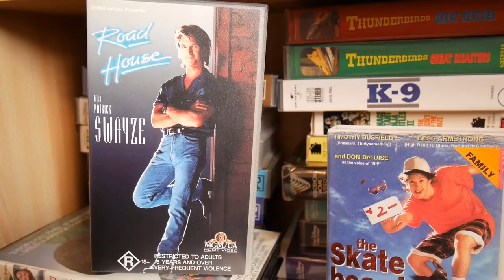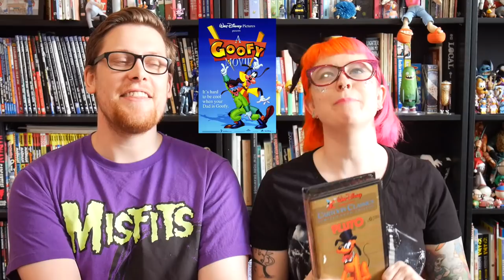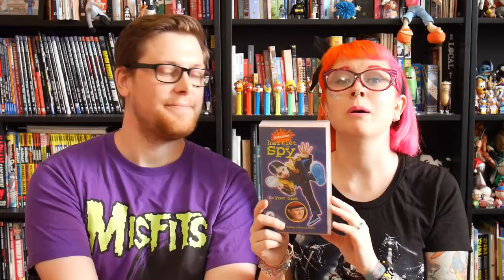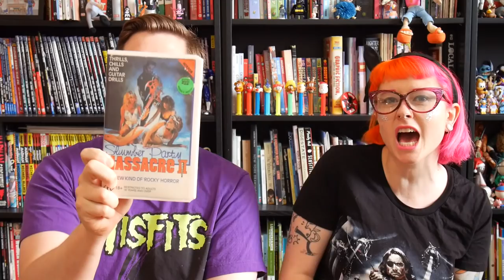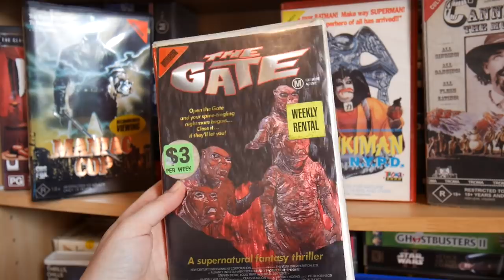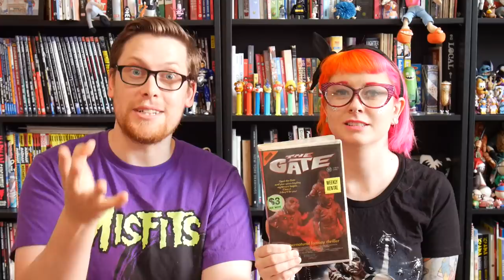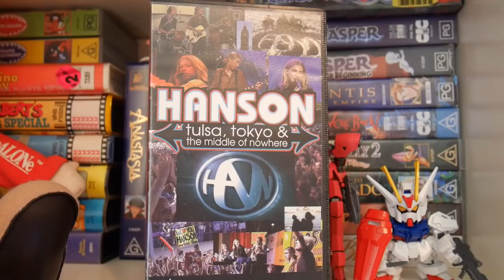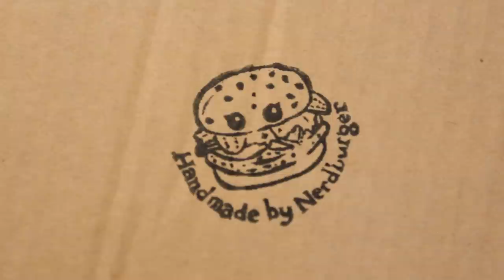Our Favourite VHS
Liam and I have a huge collection of VHS we have bought in the past year. We thought it would be fun to sit down and discuss our favourite VHS that we currently own.

Write to me at:
NERD BURGER
FLINDERS LANE
V.I.C 8009
AUSTRALIA

Special Thanks to:
Filming: My pretty husband
Logo design: Nurie Salim